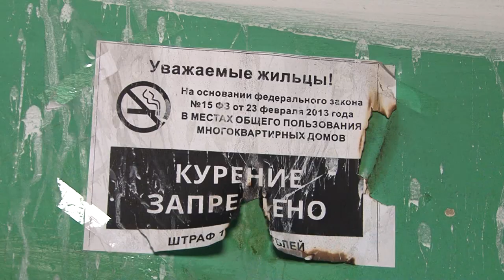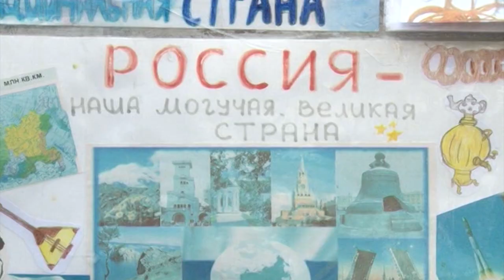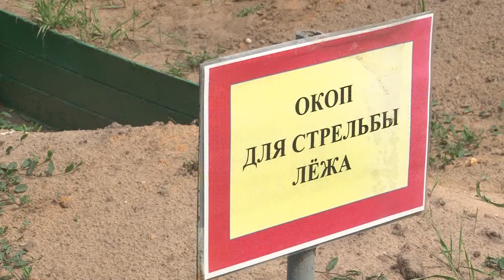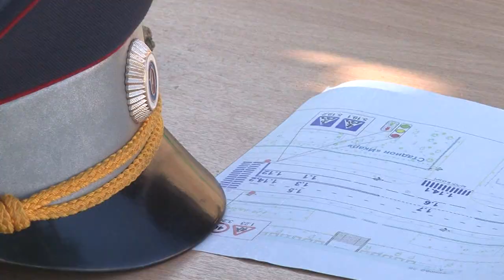Новости Сарова 23 05 2018